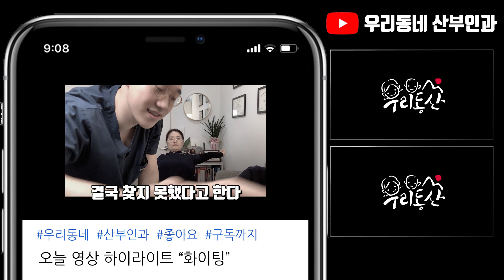유도분만 그리고 자연분만에 대한 마지막 영상 (둔위회전술) | 여성건강채널_No.1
자연분만을 기다리던 엄마에게 좌절을 안겨주는 한마디.
"아기가 거꾸로 있다"

아기가 거꾸로 있는 엄마들을 위해 둔위 회전술의 대한 내용과 출산 후 관리에 대한 내용을 담았습니다.

전체 영상 시청을 권장합니다.
※ 재 시청시 빠른 검색을 위한 영상 리모콘
0:00 영상 시작
0:10 이전 이야기 요약
0:20 둔위 회전술이란?
0:38 둔위 회전술을 하는 시점은?
0:48 둔위 회전술의 성공 확률은?
1:15 둔위 아기 몇주까지 기다릴 수 있나요?
1:40 둔위 회전술을 할 수 있는 산모는?
3:01 탯줄을 목에 감고 있으면 자연 분만 가능하나요?
3:39 둔위회전술의 부작용은?
4:40 출산 후 심한 치골 통증의 이유는? 치골결합 분리증?!
6:56 자연분만 빠른 회복을 위해 권쌤의 추천 원픽! 그리고 분만 이후 주의할 것들
8:41 회음절개를 했는데, 이상하게 대변이 마렵거나, 아기가 나오는 느낌이 든다면?
9:10 자연분만 이후 소변이 새요? 요실금
9:35 자연분만을 앞둔 산모님들을 위한 한마디
9:58 유도분만을 앞둔 산모님들을 위한 한마디
이후 쿠키 영상

1명으로 부족해서 산부인과 전문의 3명이 모였다.